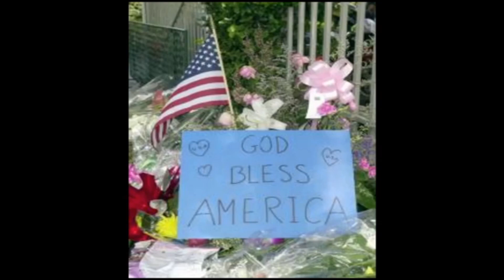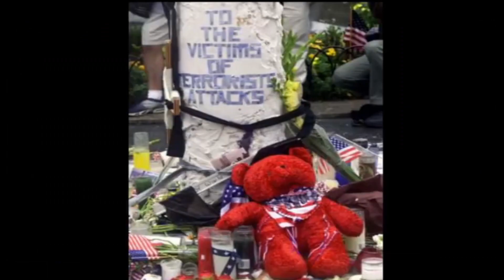September 11th, 2001- Memorial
September 11th, 2001, Tribute Memorial
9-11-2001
Sept. 11, 2001
Captain Bob - Burke County EMS